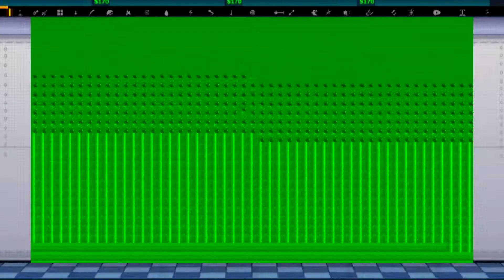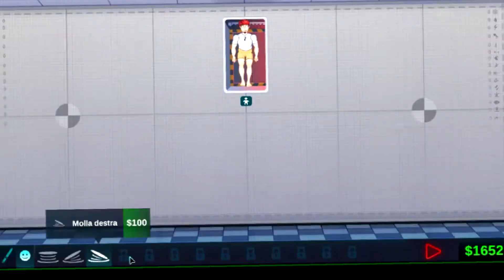Happy Room #1|ITA